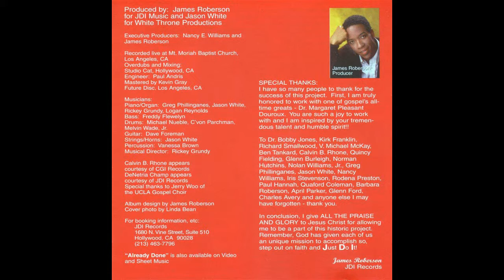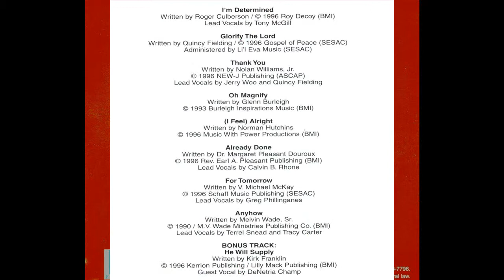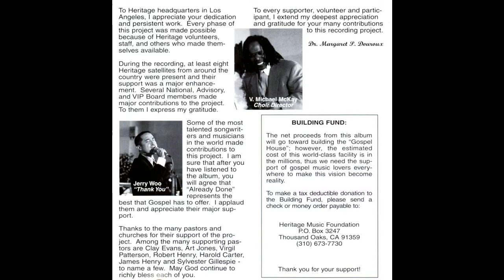"Glorify The Lord" Margaret P. Douroux & The Heritage Mass Choir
This is track 2 from the 1997 album entitled "Already Done".

Lead by Quincy Fielding Jr.
Written by Quincy Fielding Jr.